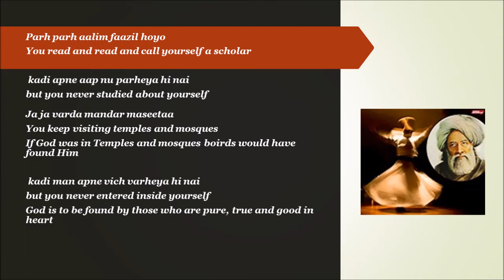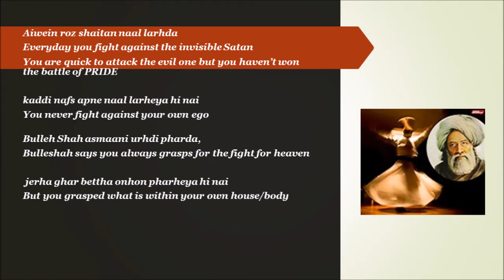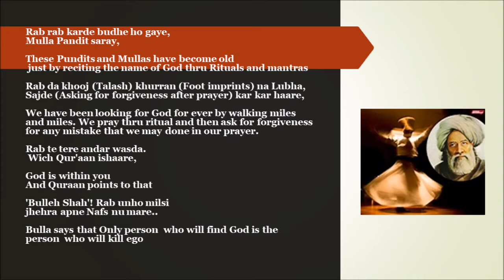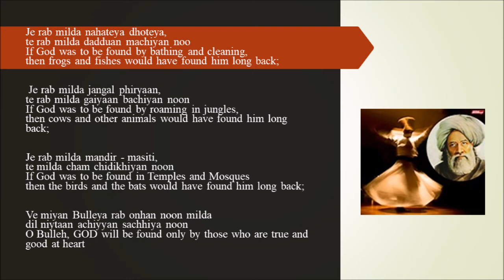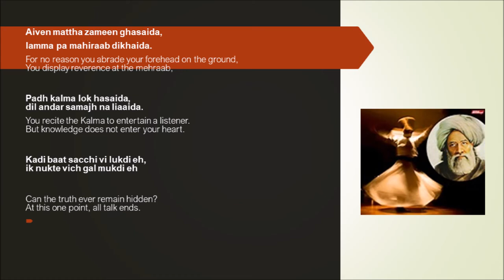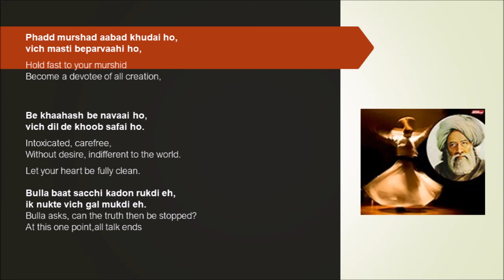Bulleshah- Kalam Parh parh Alam Fazal Hoya (REVISED EDITION) , with lyrics, translation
Parh parh aalim faazil hoyo
You read and read and call yourself a scholar
 kadi apne aap nu parheya hi nai
but you never studied about yourself

Ja ja varda mandar maseetaa
You keep visiting temples and mosques
If God was in Temples and mosques boirds would have found Him
 kadi man apne vich varheya hi nai
but you never entered inside yourself
God is to be found by those who are pure, true and good in heart
Aiwein roz shaitan naal larhda
Everyday you fight against the invisible Satan
You are quick to attack the evil one but you haven’t won the battle of PRIDE
kaddi nafs apne naal larheya hi nai
You never fight against your own ego
Bulleh Shah asmaani urhdi pharda,
Bulleshah says you always grasps for the fight for heaven
 jerha ghar bettha onhon pharheya hi nai
But you grasped what is within your own house/body

Rab rab karde budhe ho gaye,
Mulla Pandit saray,
These Pundits and Mullas have become old
 just by reciting the name of God thru Rituals and mantras

Rab da khooj (Talash) khurran (Foot imprints) na Lubha,
Sajde (Asking for forgiveness after prayer) kar kar haare,
We have been looking for God for ever by walking miles and miles. We pray thru ritual and then ask for forgiveness for any mistake that we may done in our prayer.
Rab te tere andar wasda.
 Wich Qur'aan ishaare,
God is within you
And Quraan points to that
'Bulleh Shah'! Rab unho milsi
jhehra apne Nafs nu mare..
Bulla says that Only person  who will find God is the person  who will kill ego

Je rab milda nahateya dhoteya,
te rab milda dadduan machiyan noo
If God was to be found by bathing and cleaning,
then frogs and fishes would have found him long back;

 Je rab milda jangal phiryaan,
te rab milda gaiyaan bachiyan noon
If God was to be found by roaming in jungles,
then cows and other animals would have found him long back;

Je rab milda mandir - masiti,
te milda cham chidikhiyan noon
If God was to be found in Temples and Mosques
then the birds and the bats would have found him long back;

Ve miyan Bulleya rab onhan noon milda
dil niytaan achiyyan sachhiya noon
O Bulleh, GOD will be found only by those who are true and good at heart

Aiven mattha zameen ghasaida,
lamma pa mahiraab dikhaida.
Padh kalma lok hasaida,
dil andar samajh na liaaida.
Kadi baat sacchi vi lukdi eh,
ik nukte vich gal mukdi eh
For no reason you abrade your forehead on the ground,
You display reverence at the mehraab,
You recite the Kalma to entertain a listener.
But knowledge does not enter your heart.
Can the truth ever remain hidden?
At this one point, all talk ends.

Phadd murshad aabad khudai ho,
vich masti beparvaahi ho,
Be khaahash be navaai ho,
vich dil de khoob safai ho.
Bulla baat sacchi kadon rukdi eh,
Hold fast to your murshid
Become a devotee of all creation,
Intoxicated, carefree,
Without desire, indifferent to the world.
Let your heart be fully clean.
Bulla asks, can the truth then be stopped?